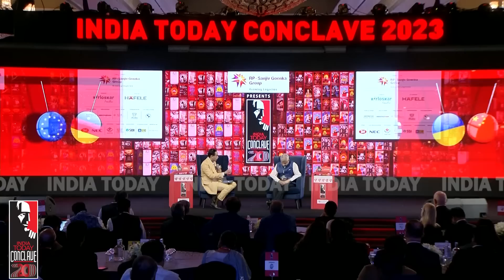Watch What EAM S Jaishankar Said On Eric Garcetti's CAA Remarks | India Today Conclave 2023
Watch exclusive interview of External Affairs Minister S Jaishankar at India Today Conclave 2023. Union Minister of External Affairs delves into the nuances of diplomacy with war, markets and mega power shifts in focus. India Today hosts what can be termed as India's new voice in the world.

Watch India Today Conclave 2023 as exciting innovators, thought leaders, impact creators, policy makers, and path-finders driving change talk to India Today about their vision of the role of ‘New India’ in the new world. With the 20th anniversary edition of the India Today Conclave, India is slated to become a magnetic new centre and it’s stewardship of the G20 this year offers a big opportunity for it to imprint its agenda in an emerging multipolar world. This is the India Moment.